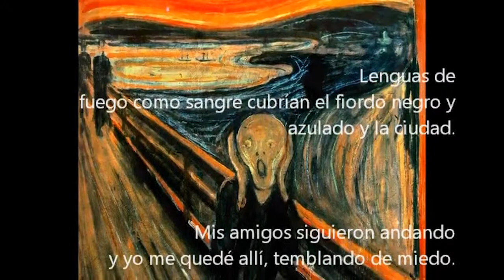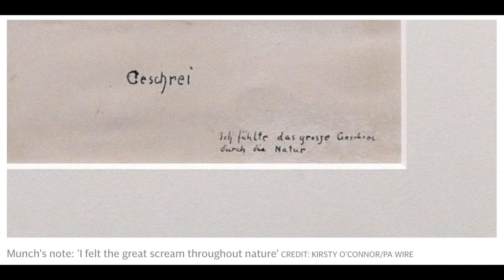Exponen nuevo descubrimiento sobre cuadro “El Grito”